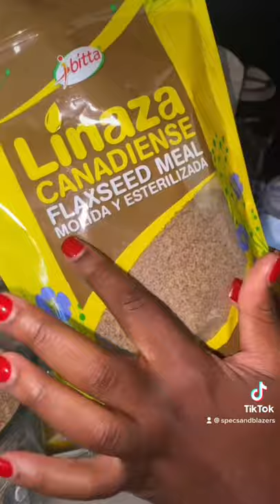Fight breast cancer with this smoothie